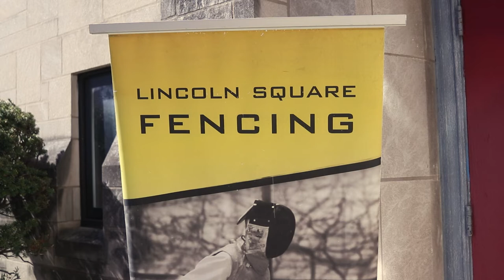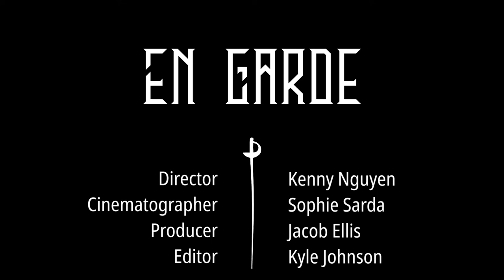EN GARDE | Documentary - Directed by Kenny Nguyen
This is a Day in the Life documentary of Clinton Smith, founder and owner of Lincoln Square Fencing. This documentary was made for an assignment with the goal of receiving a grade in mind.

There are technical errors that are apparent within the documentary. The main issue being the out of focus shots of Clinton Smith and the audio issues.

This is something that I would like to redo in the future, under better production and time, so that the technical flaws could be better prevented.

Special thank you to Clinton Smith and Lincoln Square Fending for allowing us to conduct this documentary.

CREW

Director - Kenny Nguyen
Cinematographer - Sophia Sarda
Sound Operator - Jacob Ellis
Editor - Kyle Johnson